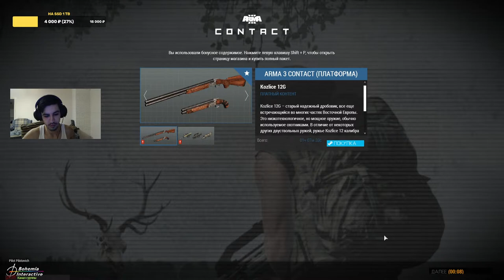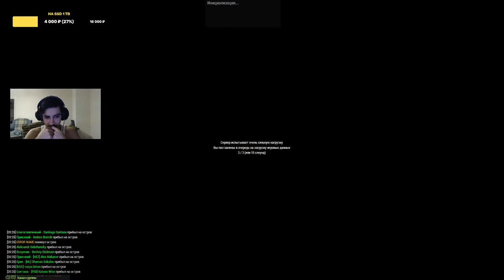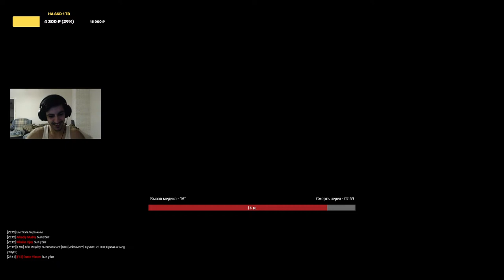Amazing RP Arma 3 RP (Altis Life) - РОССИЯ И УКРАИНА, КУДА МЫ ИДЕМ?